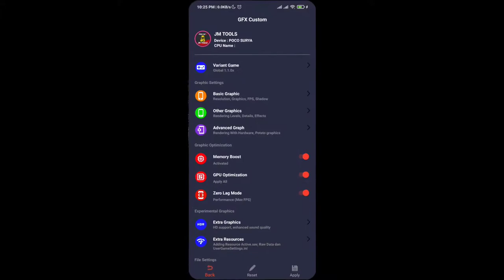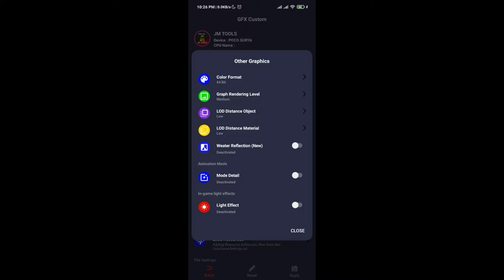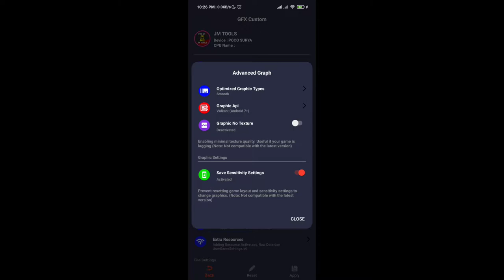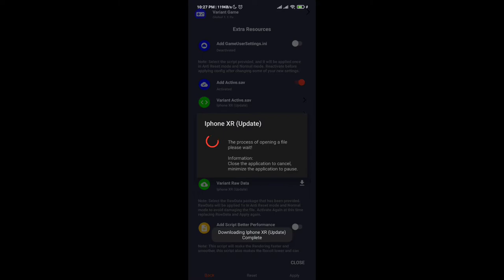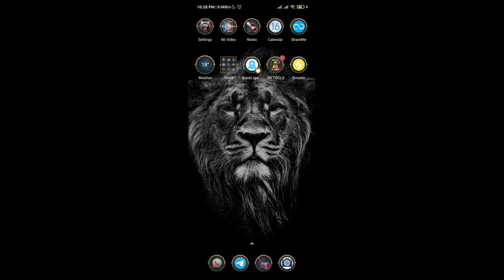Setting JMTOOLS pubg Smooth + Extreme , FPS Meter | POCO X3 NFC | PUBG Mobile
PUBG Mobile Test Smooth + Extreme

Note : Untuk Update aplikasi JM TOOLS yang tidak menggunakan Play Store "Wajib Unistall" App JM Tools Versi Sebelumnya Terlebih dahulu, kemudian lakukan Download Versi Terbarunya. dan Untuk cara subscribe bisa manual bisa melalui App. dan Pastikan Email yang sudah subscribe itu yang di gunakan LOGIN di app JM TOOLS.

Device : Poco X3 NFC (MIUI 12.0.3 Stable)

Track: Cyberpunk Dynamic Sport by Infraction  / Almost Evil

Poco x3 Pubg Heating issue
Poco x3 Touch Issue
Poco x3 Pro Pubg sensitivity
Poco x3 sensitivity
Poco x3 NFC PUBG
Poco x3 nfc pubg review
Poco x3 gaming test
Poco x3 nfc gaming test
Poco x3 90 Fps
90 fps gameplay
poco x3 90 fps gameplay
poco x3 pubg 90 fps
poco x3 pubg 90 fps gameplay
pubg 90 fps gameplay
pubg mobile 90 fps gameplay
Poco x3 nfc 90 fps pubg gameplay
poco x3 nfc pubg 90 fps
Poco x3
Poco x3 pro pubg video
Poco x3 pro pubg gameplay video
Poco x3 pro pubg settings
Poco x3 pro gameplay video
Poco x3 pro pro lag issue
Poco x3 pro pro heat issue
Pubg montage
Pubg Solo vs Squad
Solo v squad
Solovsquad
poco x3 gameplay
poco x3 lag issue
poco x3 heat issue
poco x3 pubg gameplay new
Pubg montage
poco x3 pubg
poco x3
poco x3 graphics
why i bought Poco x3
poco x3 smooth extreme fps
poco x3 pubg mobile
poco x3 60 fps
poco x3 pubg full gyro
poco x3 gyroscope test
best redmi note 9 pro pubg settings
Poco x3 pubg sensitivity settings
poco x3 pubg pro sensitivity
poco x3 graphics
poco x3 smooth extreme
redmi note 9 pro max
POCO x3 nfc review
poco x3 nfc unboxing
poco x3 nfc pubg test
poco x3 unboxing
poco x3 vs realme 7
poco x3 review
Poco x3 pubg settings
poco x3 settings
poco x3 pubg sensitivity
poco x3 pubg best sensitivity
poco x3 pubg no recoil sensitivity
poco x3 nfc pubg best sensitivity
90 fps pubg sensitivity
redmi note 9 pro max vs poco x2
Redmi note 9 pro vs poco m2 pro
poco m2 pro vs poco x3 vs oneplus nord vs redmi note 9 pro
Pubg no Recoil Sensitivity
Low end device pubg sensitivity
settings for pubg low end device
Poco m2 pro Pubg settings
Low end device No recoil sensitivity
90 fps gameplay
gfx tool
Munno Gaming
Sevou
Dwoz
Ruppo
Mortal
Scout
Royz
Expert Gaming
Noctis
Royz best gameplay
3 Finger Claw
SOLO VS SQUAD
 TACAZ
Levinho
COFFIN
MOK
PUBG LIVE
5 finger 4 finger 6 finger
full gyro
solo vs squad pubg ace tier
Solo vs squad asia
POCO X3
POCO X3 PUBG TESTING GAMEPLAY
POCO X3 PUBG SMOOTH + EXTREME
Fast reflexes
DYNAMO GAMING
ATHENA GAMING
MORTAL
Ying wan qui
7 finger claw
Rush gameplay
Best reflex
Best aim
Best phone under 20000
Best mid buget phone Poco m2 pro
poco m2 pro pubg handcam
poco m2 pro handcam pubg
poco x3 pubg handcam
poco x3 handcam pubg
poco m2 pro pubg gameplay
poco m2 pro gyroscope test
poco m2 pro pubg gameplay handcam
poco m2 pro pubg test
m2
athena gaming
poco m2 pro pubg
poco m2 pro pubg 60fps
 note 9 pro max vs note 8 pro pubg test
rn8 pubg
note 8 pro pubg
Redmi note 8 pro Pubg Settings
One plus nord pubg
Indian better than chinese players
Achieving Chinese reflexes
poco x3 pubg gameplay gfx tool
poco x3 pubg gameplay video
poco x3 4gb variant pubg gameplay